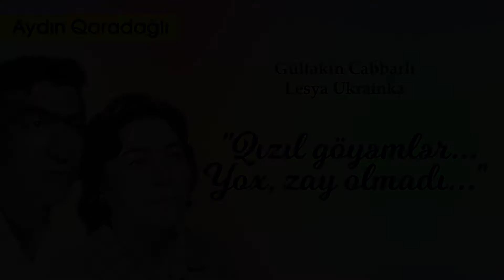Gültəkin Cabbarlı - Lesya Ukrainka: "Qızıl göyəmlər... Yox, zay olmadı..."